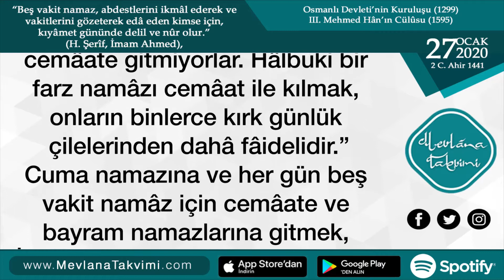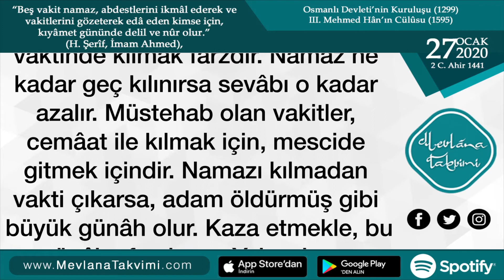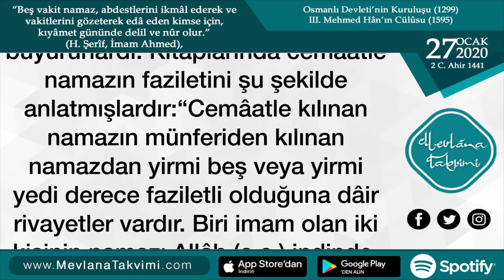Cemaatle Namaz ve Tasavvuf Ehli - 27 Ocak 2020 Mevlana Takvimi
27 Ocak 2020 Mevlana Takvimi

CEMÂATLE NAMÂZ VE TASAVVUF EHLİ

İmâm-ı Rabbani (k.s.) Mektubât’ında cemâatle namazın önemini şu şekilde vurgulamıştır: “Câhil sofîler, zikre, fikre sarılıp, farzları ve sünnetleri yapmakta gevşek davranıyor-lar. Kırk gün çile çekmeyi ve riyâzetler yapmayı beğeniyor, Cuma namazına ve cemâate gitmiyorlar. Hâlbuki bir farz namâzı cemâat ile kılmak, onların binlerce kırk günlük çilelerinden dahâ fâidelidir.”

Cuma namazına ve her gün beş vakit namâz için cemâate ve bayram namazlarına gitmek, İslâm’ın zarûrî emirleridir. Namaz, mü’minlerin mi’râcıdır. Yâni, mi’râc gecesinde Peygamberimiz (s.a.v.)’e ihsân olunan nimetler, bu dünyâda, O (s.a.v.)’in ümmetine yalnız namazda tattırılmaktadır. Erkekler, farz namazları cemâat ile kılmaya çok dikkat etmeli, hattâ birinci tekbîri imâm ile berâber almayı kaçırmamalıdır.

Namazları vaktinde kılmak farzdır. Namaz ne kadar geç kılınırsa sevâbı o kadar azalır. Müstehab olan vakit-ler, cemâat ile kılmak için, mescide gitmek içindir. Namazı kılmadan vakti çıkarsa, adam öldürmüş gibi büyük günâh olur. Kaza etmekle, bu günâh afv olmaz. Yalnız borç ödenir. Bu günâhı afvettirmek için, tevbe-i nasûh yapmak ve hacc-ı mebrûr yapmak lâzımdır.

Hz. Mahmud Sâmi Ramazanoğlu (k.s.) namazlarını cemâatle namaz kılmaya özen gösterirler, çevresindekilere “Camiye devam edin, o şeref ve faziletten mahrum kalmayın.” buyururlardı. Kitaplarında cemâatle namazın faziletini şu şekilde anlatmışlardır:

“Cemâatle kılınan namazın münferiden kılınan namazdan yirmi beş veya yirmi yedi derece faziletli olduğuna dâir rivayetler vardır. Biri imam olan iki kişinin namazı Allâh (c.c.) indinde, ayrı ayrı kılan dört kimsenin namazından, biri imâm olan dört kişinin namazı ayrı ayrı kılan sekiz kişinin nama-zından, biri imâm olan sekiz kişinin namazının ayrı ayrı kılan yüz kişinin namazından faziletli olduğu Buhârî şerhinde zikredilmiştir.”

(Ömer Muhammed Öztürk, Cemâatle Kılınan Namazın Fazileti, 70-71.s.)